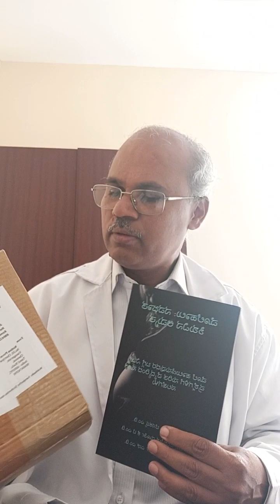Successfully completed NotionPress Challenge-publish book in 15 days- won certificate and book copy